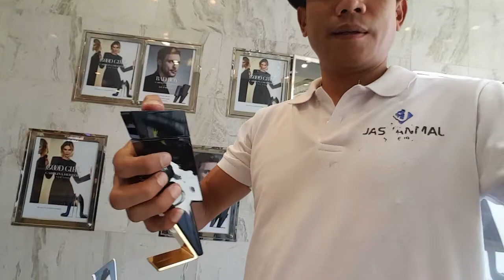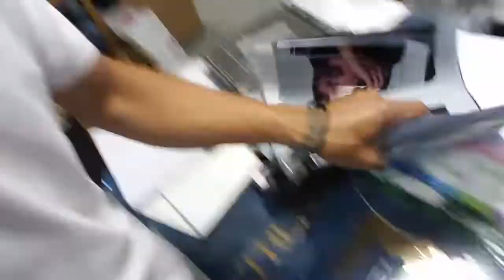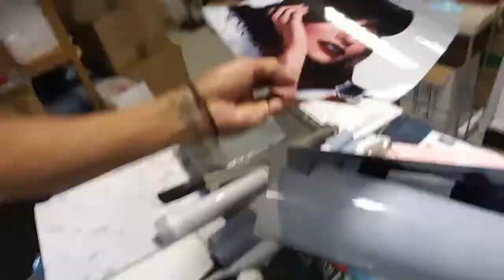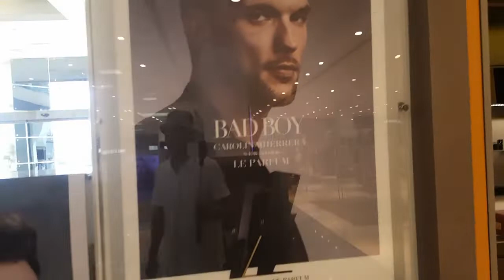PORSCHES DISPLAY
PORSCHES Design